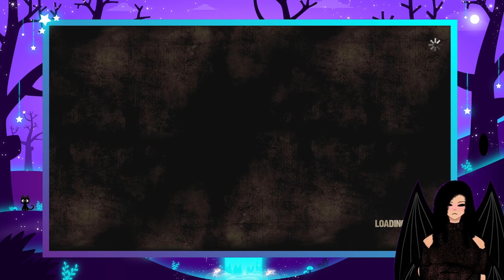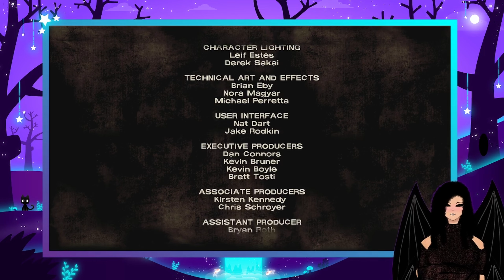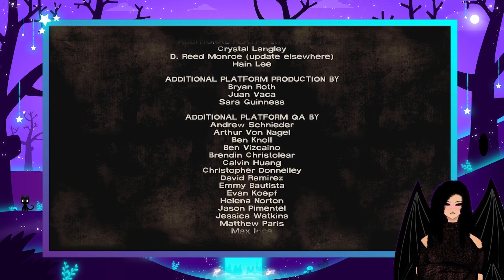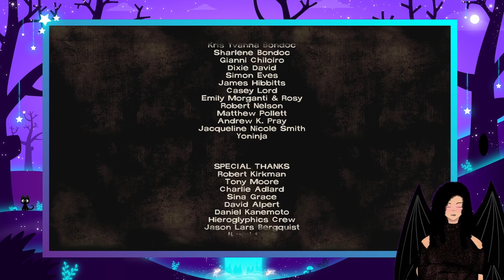I keep Messing up Walking dead season one Chapter 1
so spoilers I played this game already before but  I cant remember for the life of me so come join watch how I try to remember stuff and f up everything at the end.